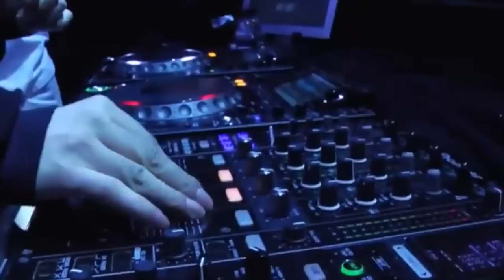¡ESCUCHA LOS TRACKS ENTEROS! Que no te pase esto XDD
¡Siempre lo decimos! Hay que conocer bien nuestros tracks.
Y más para que no nos pase algo como esto... ¡qué vergüenza! XDD
0:00 INTRO
1:44 ESTOS DJS LA LÍAN
2:42 ANÁLISIS DE QUÉ HA PASADO
3:48 CÓMO EVITARLO

🆕 APRENDE A SER DJ CON MIS... ¡CURSOS ONLINE! 🆕